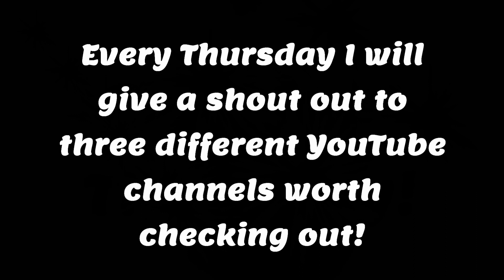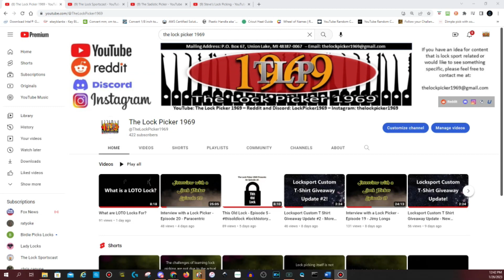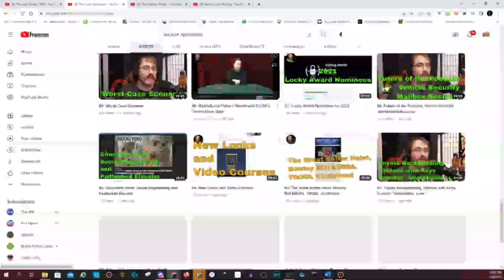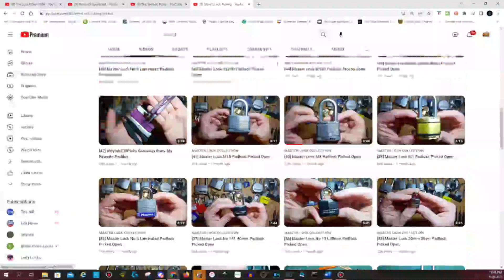Shoutout Thursday - January 26th, 2023